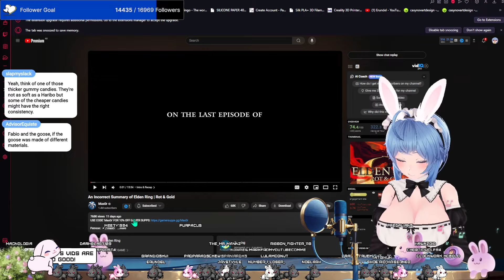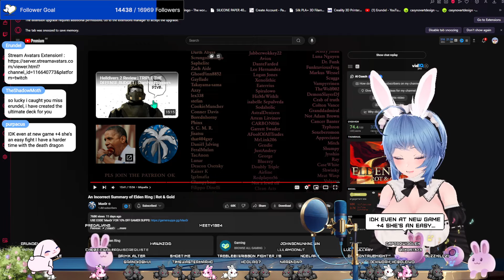An Incorrect Summary of Elden Ring | Rot & Gold | Erundel Reacts to Max0r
Just a Australian bunny girl vtuber that likes to meme joke and learn new things. I like art virtual reailty gaming and history plus yapping

main channel @OfficerErundel